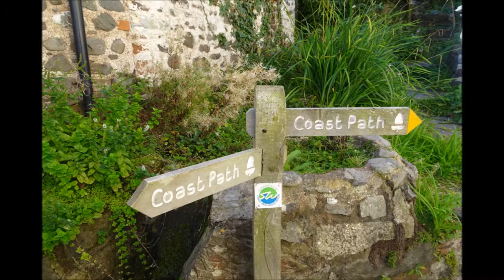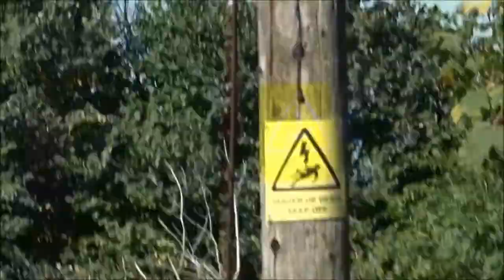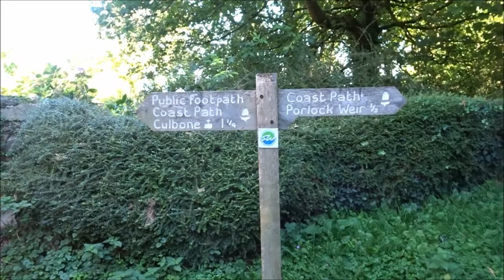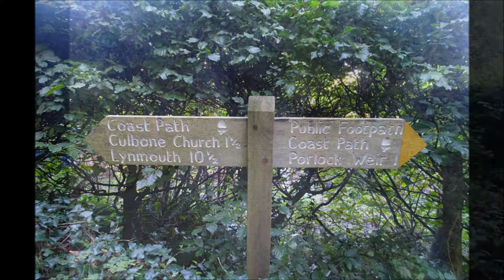Porlock Hikes Trip,DAY 4 Part V, Ed,'The Coastal Path Towards Culbone Church' by Sheila, September 2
After an ice cream and a short rest I find the designated path to take me to Culbone Church deep in the woods and near the coastline---Such a pretty village Porlock--anyway I commence the 2nd leg of today's hike and this is classed as strenuous and with tired legs at this point it does feel truly and literally breath-taking---but beautiful--it is a sunny and warm day and on my return later to Porlock Weir I do stop for a pot of tea and cake before the very last leg back to my campsite via the marshes. The walk ahead is far from boring but I realize it was a landscaped garden in many ways created by the lord of the manor here a few hundred years before soil and coastal erosion are beginning to take effect here with many old tracks closed--unsafe to use etc...Anyway here we are folks off to Culbone along very quiet and remote tracks, thru old woods--a few ghosts wander here without a doubt.